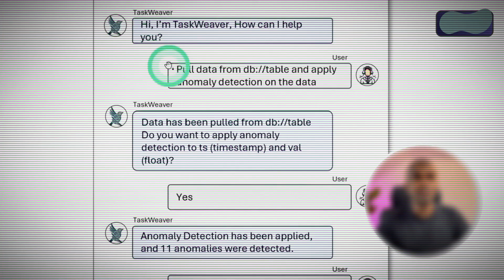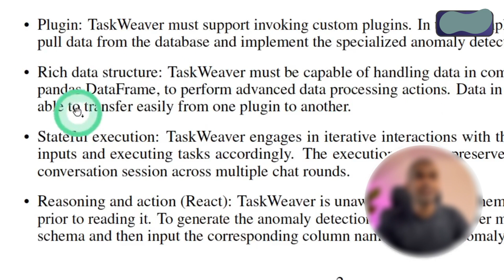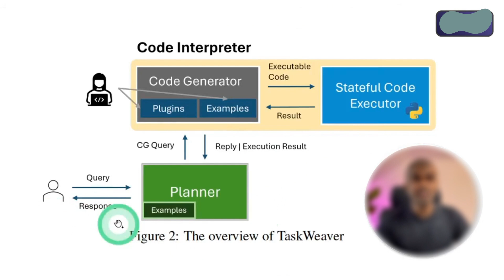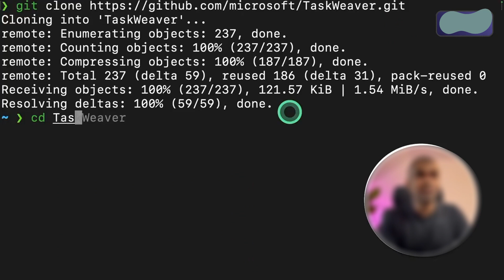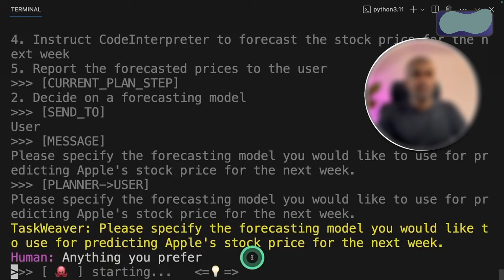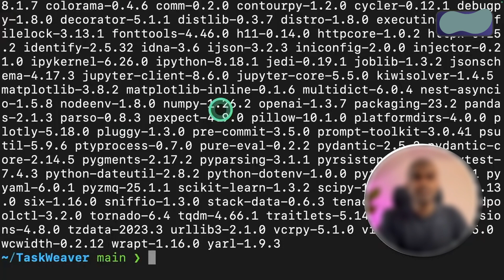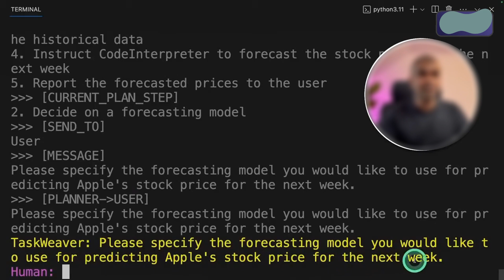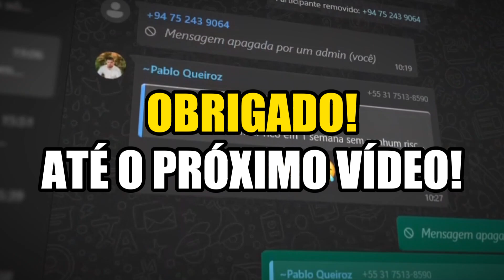Nova Ferramenta para Analise de dados com I.A [TaskWeaver]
🚀Aprenda a criar automções web com ou
sem programação com nossa comunidade Zona Automaker

00:00 - Introdução
05:18 - Mostrando o funcionamento do projeto
07:08 - Exemplo Análise de previsão de preços de ações da Apple

🌐 Participe de nosso grupos